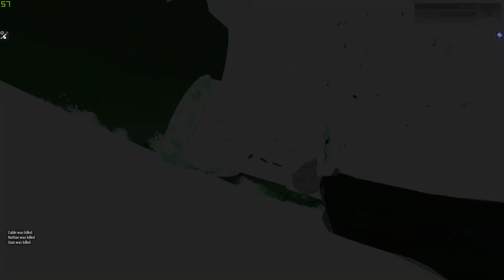oh no it is a rocket